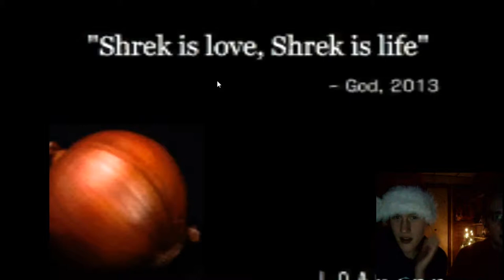Shrek is love, Shrek is life! (Swap Simulator)